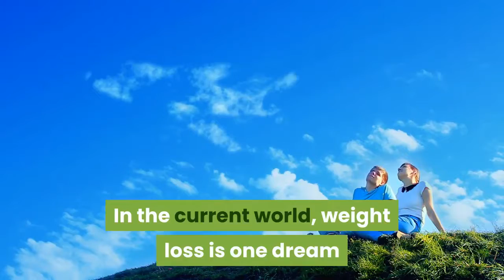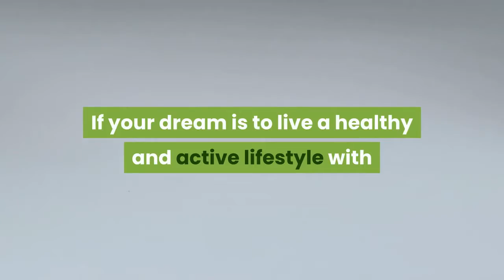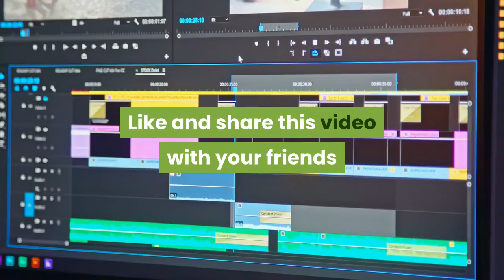cheap meal replacement shakes for weight loss